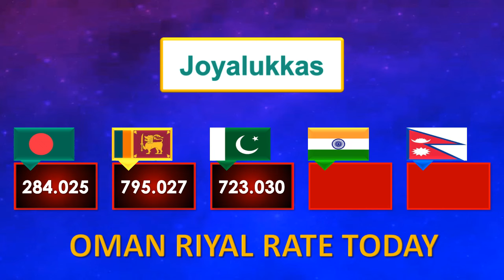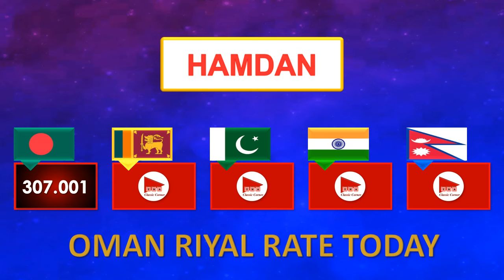Oman Riyal Rate Today 7 March 2024 Thursday | Aaj Omani Riyal Ka Rate | Riyal Exchange Rate 7-3-2024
🇴🇲 💰 In this video you can find latest Omani Riyal Rate Today in Oman and watch Money Transfer  Currency Exchange Rates for these Countries:
• Omani Riyal to Pakistani Rupee (OMR to PKR)
• Omani Riyal to Indian Rupee (OMR to INR)
• Omani Riyal to Bangladeshi Taka (OMR to BDT)
• Omani Riyal to Sri Lankan Rupee (OMR to SLR)
• Omani Riyal to Nepalese Rupee (OMR to NPR)

⏰ Today Oman Riyal Exchange Rate Date:
➔ 7 March 2024, 7/3/2024, 7-3-2024.